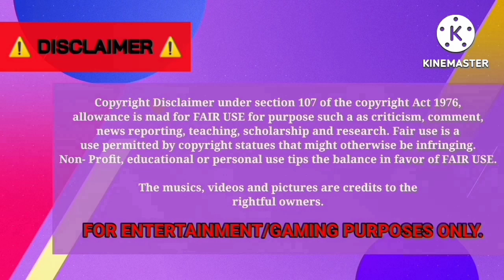GBIBCTv [EP181] - Kpop Idol's Birthday Caravan for RIIZE Anton [BUSSID]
Happy birthday to the maknae of K-pop boy group RIIZE, Anton! 🎉🥳

(Jakarta)

Sadewa SHD | Golden Light Transport X RIIZE Anton
🖌️🎨: yours truly, Purple Jeong 💜
Template by Team 64
Game: Bus Simulator Indonesia (v.4.2)